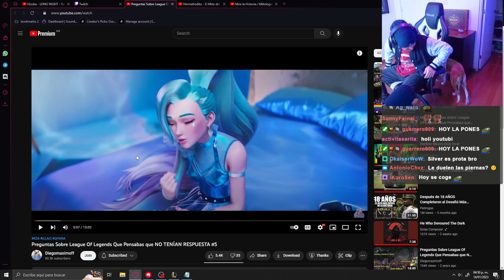¿Darías tu vida por la chica que te gusta que ni es tu novia?